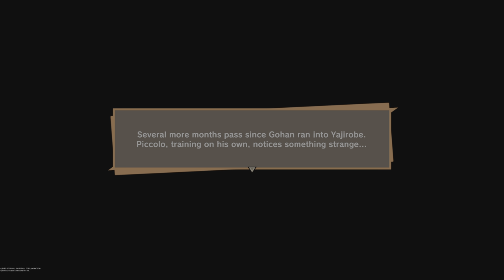GOKU meet KING KAI DRAGON BALL Z KAKAROT GAMEPLAY WALKTHROUGH #4 4K HDR 60 FPS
GOKU meet KING KAI DRAGON BALL Z KAKAROT GAMEPLAY WALKTHROUGH #4 4k hdr 60fps ultrahd Youtube Video

Check Out Some of my Gameplay video Playlists Below:-

In this Episode, Piccolo Sense some great Power Levels across the area. he finds out that these power levels are none other than Krillin, Yamcha and Tien and Chiaotzu. After sparring with them Piccolo head back to Gohan to find his whereabouts. In the mean time Goku finally complete his Snake Way journey and reach King Kai.What happens next in SAIYAN SAGA watch the whole video to find out.

Thanks.

Video Game :- DragonBall Z Kakarot
Sound Effects :- ShareFactory Studio

Software Used in Editing :- ShareFactory Studio
Game Capture Device :- Playstation 5